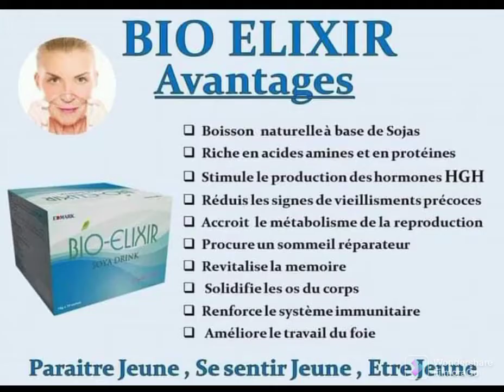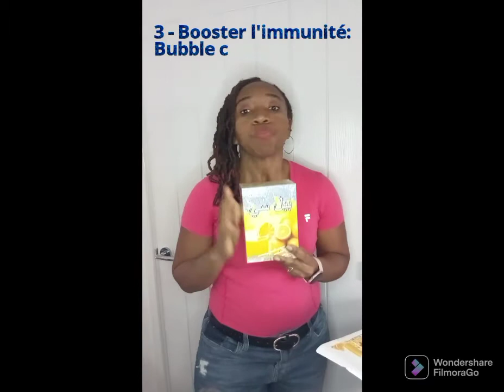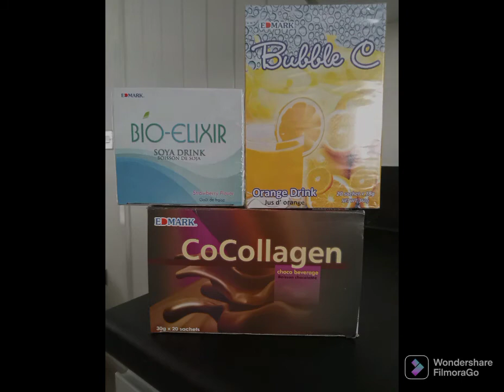Edmark's beauty pack